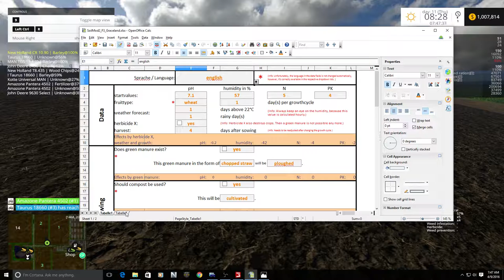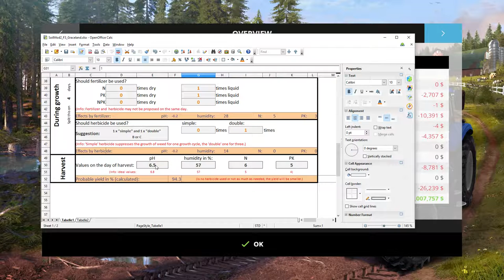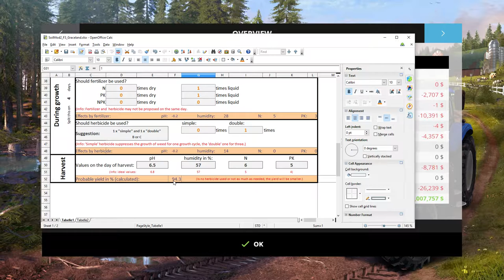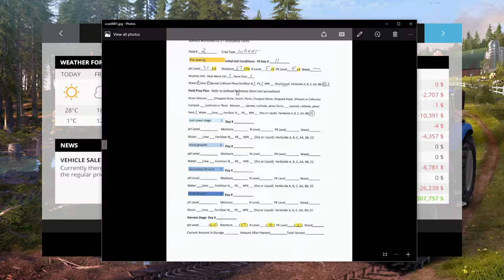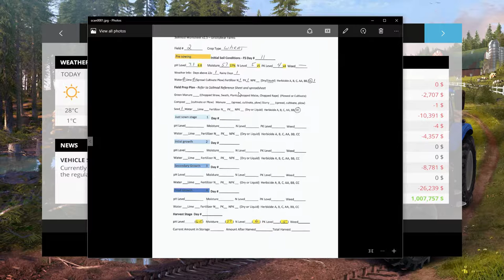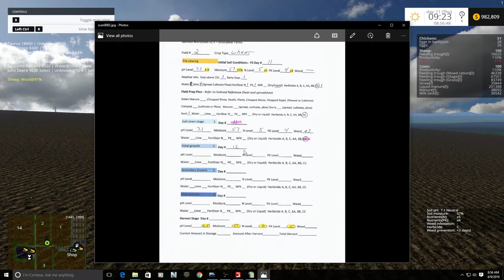Practical Soilmod Workflow Part 1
In this first multi-part video, I discuss how the soilmod enhances the overall game play of Farming Simulator 15 and the workflow and tools I use to determine how I prepare and plant my fields.

I reference several tools I use during this video series.  Please visit this blog posting to obtain the links to both the spreadsheet tool and the workflow document I reference.

While I don't specifically showcase or discuss many of the FS15 mods I'm using, if you see something in the video that catches your eye, it is likely recorded in my mod spreadsheet.